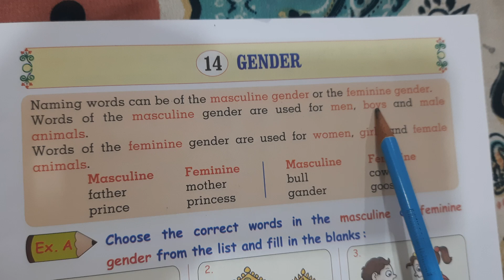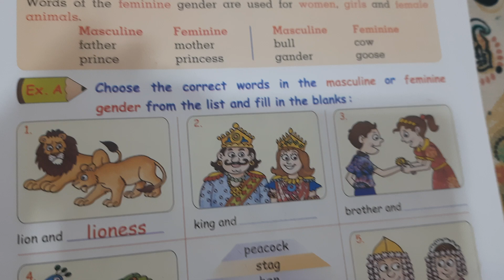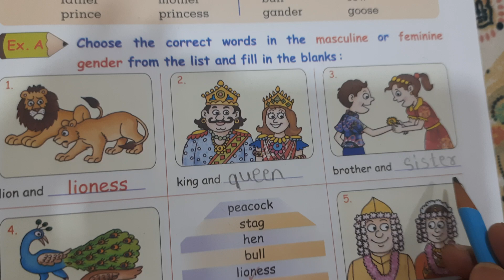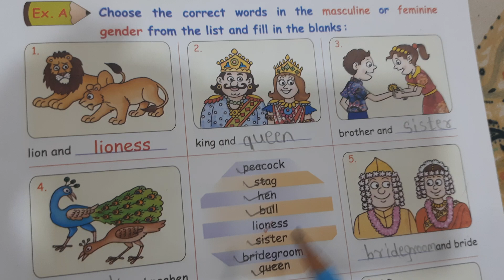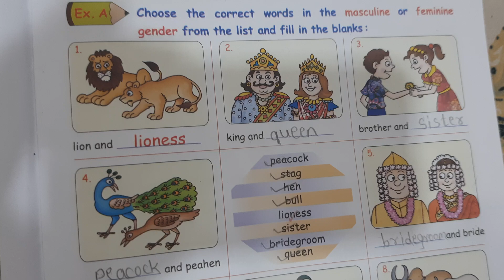14. Gender part 1|Vikas Golden Grammer Book 1|Std 1st |Unit 14| Class 16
This video is about std 1st vikas golden grammer book 1 unit 14 gender